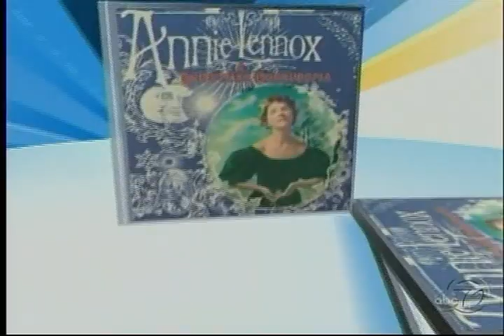Annie Lennox God Rest Ye Merry Gentlemen (Live)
Annie's album "A Christmas Cornucopia" is now available!